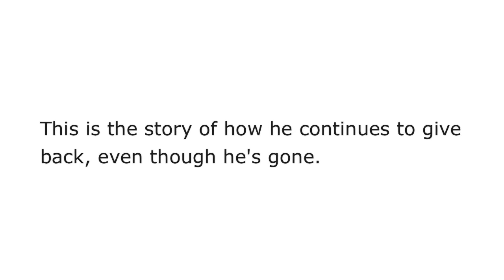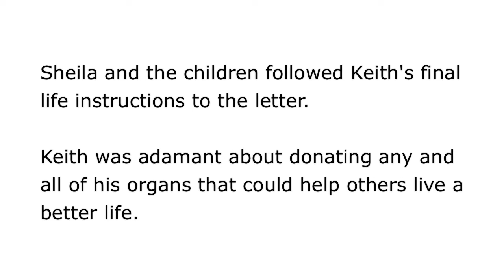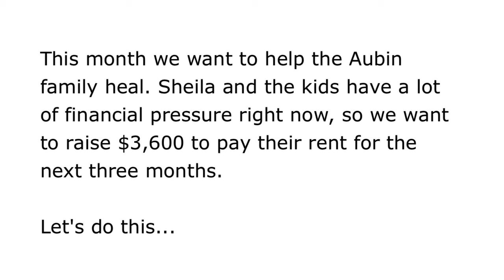Love Drop #6: The Aubin Family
This month we're coming together for the Aubin family (Sheila and her three children), who are going through a tough time right now with the loss of Keith, their husband and father.

He passed away in April after a long battle with multiple health problems, but he left behind a powerful legacy -- donating many parts of his body so that others might live a better life.